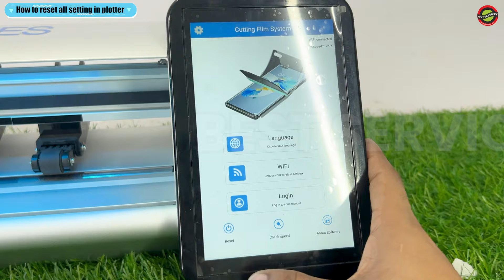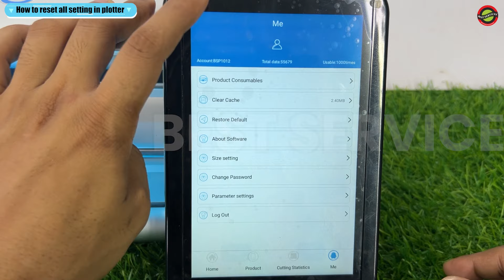Cutting Plotter | How To Complete Reset Setting In Plotter | Training Video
Welcome to our video on cutting plotters! Cutting plotters are essential tools for precision cutting in various industries, including signage, apparel, and crafts. In this video, we'll explore the features, functions, and benefits of using a cutting plotter for your projects.

• What a cutting plotter is and how it works.
• Tips for setting up and using a cutting plotter efficiently.
• How cutting plotters can enhance your productivity and creativity.

*KAROLBAGH* :- 3060/37 1st Floor, Regent square. Karol Bagh, Delhi-110005

Choose us for Top-notch quality, reliability, innovation, and exceptional customer service since 10 years in this field. Our brand reputation, convenience, and commitment to social responsibility set us apart. We Best Services , Importer, Manufacturer & Trader of CO2 Laser Cutting Machines, Fiber & UV Laser Machines, Cutting Plotters, UV Printers & ECO Solvent Printers.